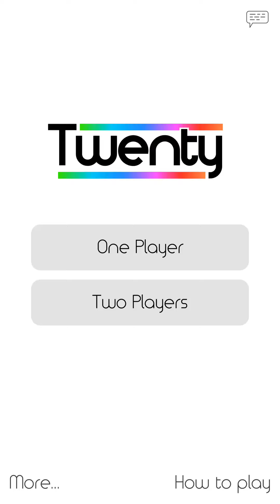Twenty game , High score 16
Twenty game    ✨ Let's follow the Shabo adventure together.